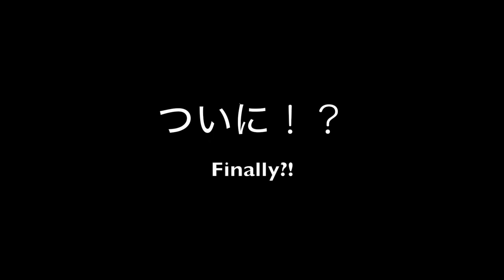【子猫のトイレトレーニング】コツはおしりポンポンのタイミング！子猫を信じてチャレンジ！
ミニチュアピンシャーのメルと拾われた子猫です。

ミニピン・メル：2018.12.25.生まれ　チョコ＆タン
白いふわふわ：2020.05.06.生まれ　　保護猫

ミニピン・メルが子猫のトイレを見守ります。
白いふわふわの名前も決まりました！

【再生リスト】